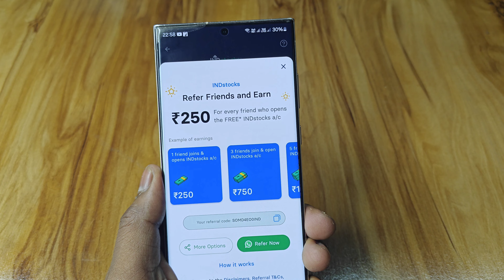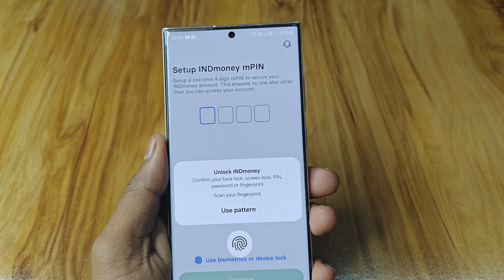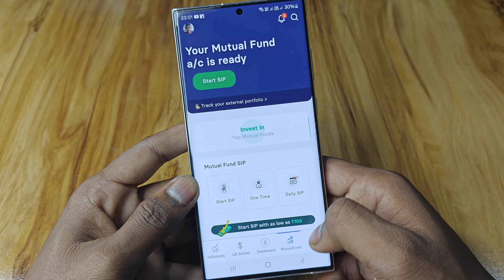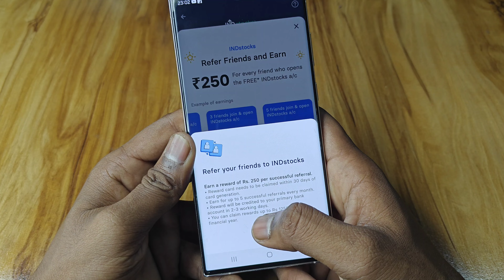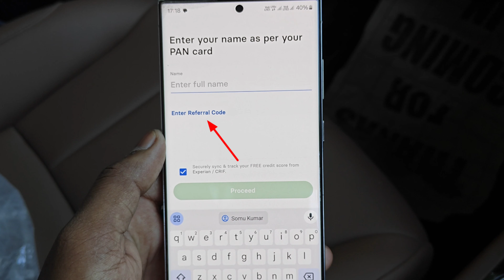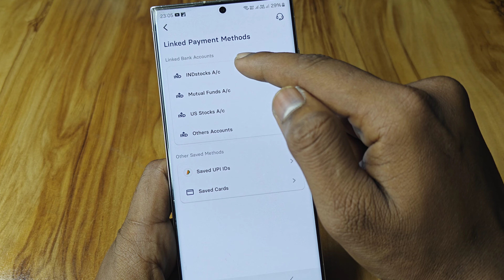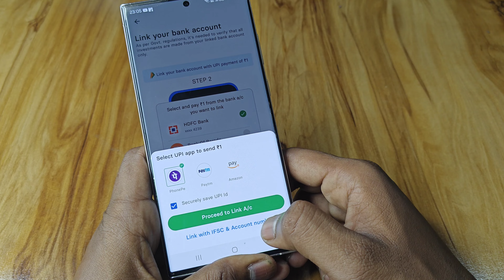refer and earn app | best refer and earn apps | refer karke paise kaise kamaye | invite and earn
is video me hamne aapko refer karke paisa kamane wala app bataya hu is app ka naam hai indmoney app is app se refer karke har ek refer ka ₹250 kama sakte ho
agar aap refer karke paise kamana chahte hai to ye app aapke liye best hai

Refer Code - AVAE7E82IND

tags for reference: refer and earn app,best refer and earn apps,refer karke paise kaise kamaye,refer and earn,refer karke paise kamane wala app,refer and earn demat account,app refer karke paise kaise kamaye,invite and earn,invite karke paise kaise kamaye,share karke paise kaise kamaye,paise kaise kamaye,app se paise kaise kamaye,best earning app,online paise kaise kamaye,paise kamane wala app,refer and earning app